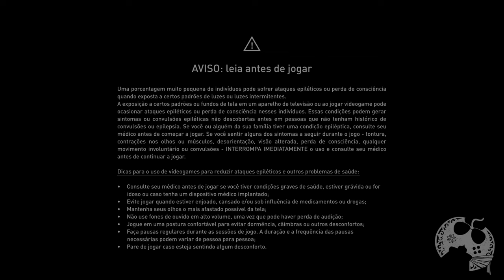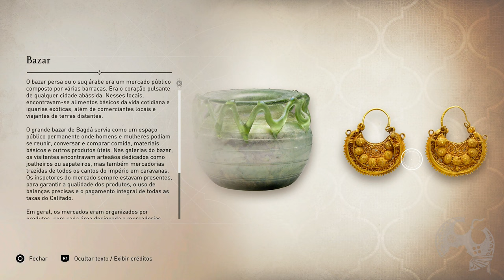MEU PRIMEIRO CONTATO COM ASSASSIN'S CREED MIRAGE NO PS5 - PARTE 4 (SÉRIE GRAVADA)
Você está no quarto vídeo da série gravada Assassin's Creed Mirage! Temos série ao vivo também para que todos possam curtir da melhor forma que desejar.

00:00:00 | Introdução
00:00:00 | O Assunto

Me Contate

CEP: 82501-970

Kallil Augusto

Hashtags